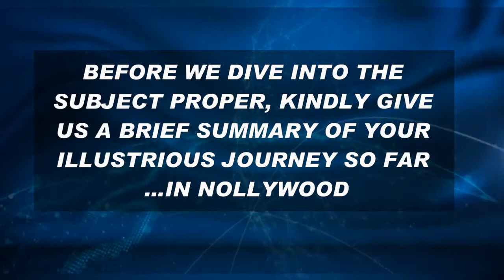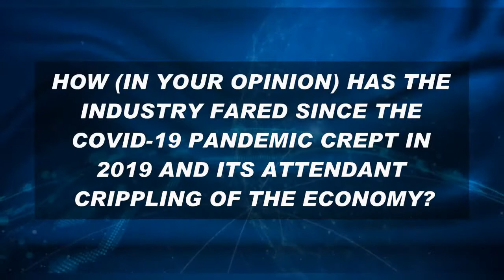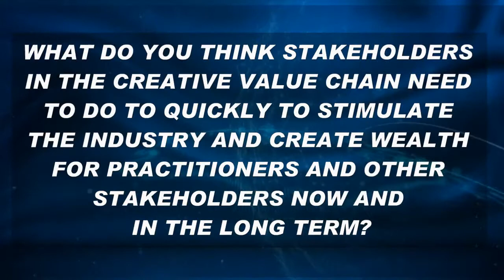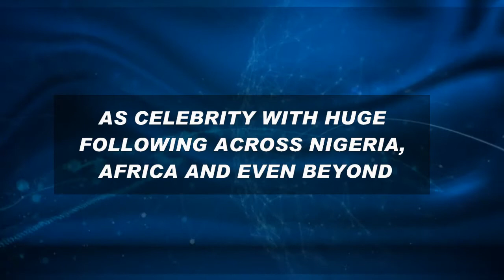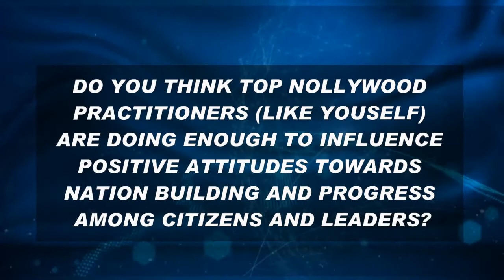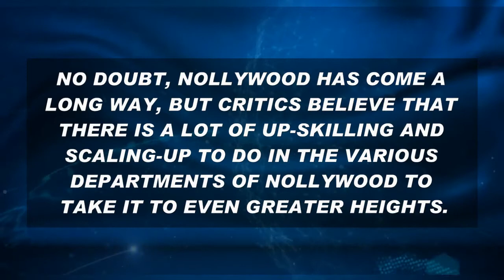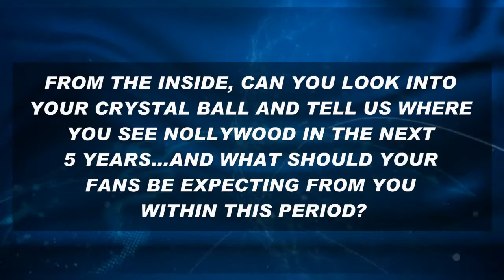NIGERIA’S CREATIVE INDUSTRY FOCUSING ON NOLLYWOOD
INTRODUCTION
HELLO…AND WELCOME TO BRANDPOWER CONNECT
ON THIS EDITION WE SHALL COMMENCE OUR SERIES ON NIGERIA’S CREATIVE INDUSTRY FOCUSING ON NOLLYWOOD.

MY GUEST IS AN EMMINENT NOLLYWOOD PERSONALITY WHOSE CAREER TRAJECTORY HAS MADE HIM AN AWARD-WINNING ACTOR, DIRECTOR, PRODUCER AND INTERNATIONAL MOTION-PICTURE CONSULTANT…IT IS MY PLEASURE TO WELCOME FRANCIS ONWOCHEI…